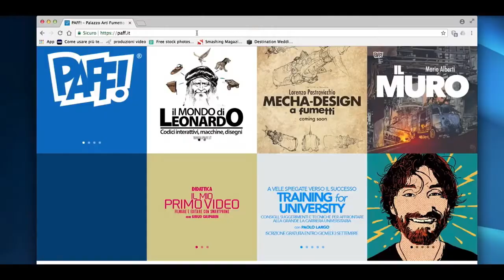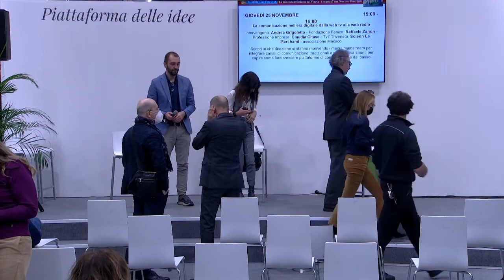Nuove professioni: i lavori creativi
Ascolta i racconti di tre professionisti che fondano il loro lavoro sulla propria creatività, inventando quotidianamente nuove storie e immagini. Il racconto delle esperienze aiuterà a capire come formare e impiegare competenze creative e artistiche nei media, riconoscere quali sono stati i momenti chiave dei loro percorsi di carriera e come gestiscono la quotidianità del lavoro.

intervengono
GIULIO DE VITA, fumettista
ODETTE COPAT, blogger e scrittrice
JACOPO OLIVIERI, grapich designer inventore tartallegre Kinder e scrittore per l'infanzia

Evento a cura di:
Regione del Veneto - Area Politiche economiche, capitale umano e programmazione comunitaria